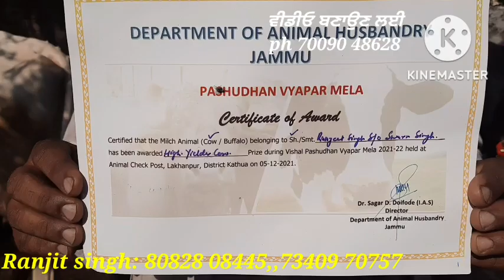15-25-30-50ਲੀਟਰ ਵਾਲੀਆ ਵੈੜਆ ਵੀਕਾਓ। HF cows for sale/vadiya farm/12-11-22